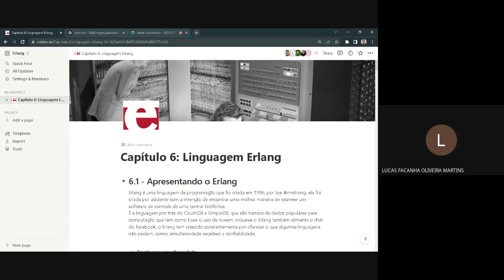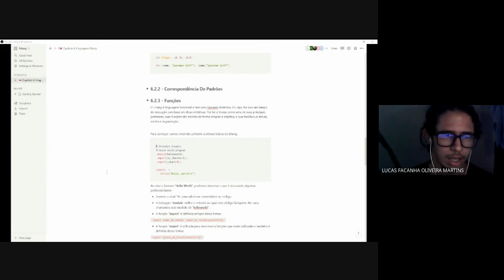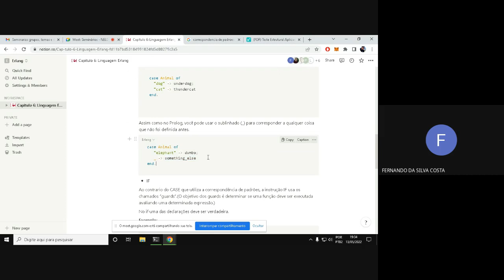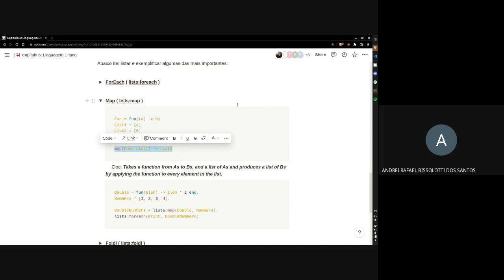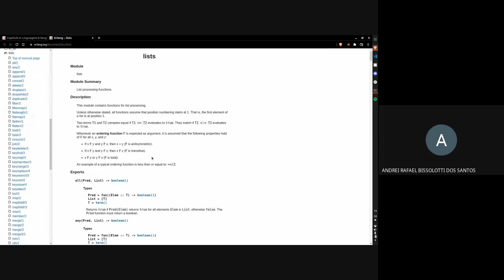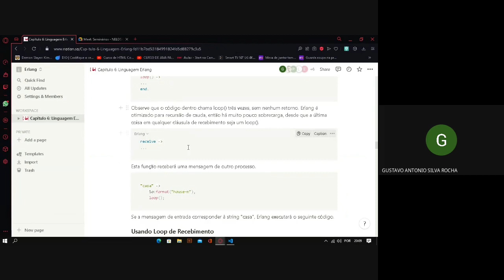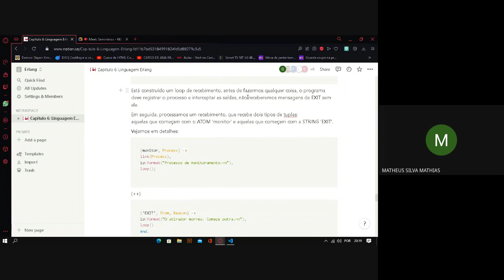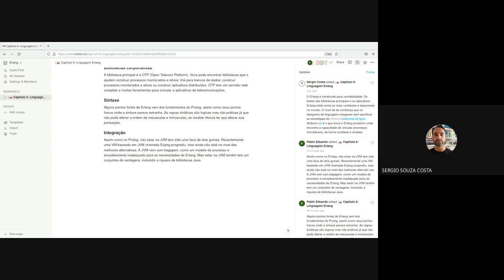Seminários NELDS - Seven Languages in Seven Weeks (Erlang)